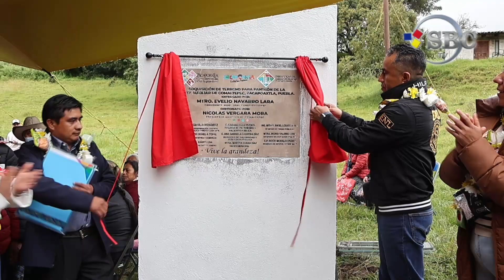ENTREVISTA CON EL MTRO. EVELIO NAVARRO LARA SOBRE PREDIO PARA PANTEON EN COMALTEPEC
Entrevista con el Mtro. Evelio Navarro Lara Presidente Municipal de Zacapoaxtla sobre la entrega de las escrituras del terreno destinado para el panteón comunitario de la Junta Auxiliar de Comaltepec.